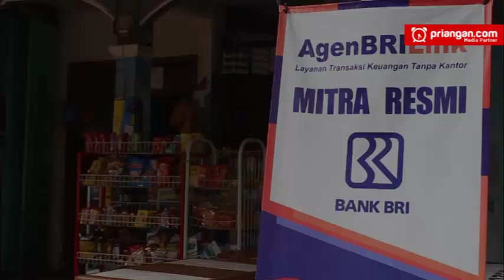Rekening BRI 0 Saldo; 33 Ribu Penerima, Sebulan Terhitung Rp6,6 Miliar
Sebanyak 33 ribu Keluarga Penerima Manfaat atau KPM di Kabupaten Tasik tidak bisa mencairkan nantuan pangan nontunai atau BPNT. Mereka tidak bisa mengambil bantuan di e-warong, karena rekening milik KPM dari BRI tidak ada saldonya. Tenaga Kesejahteraan Sosial Kecamatan atau TKSK Kabupaten Tasikmalaya sejak awal sudah mengawal persoalan ini. Para KPM harus mendapatkan haknya